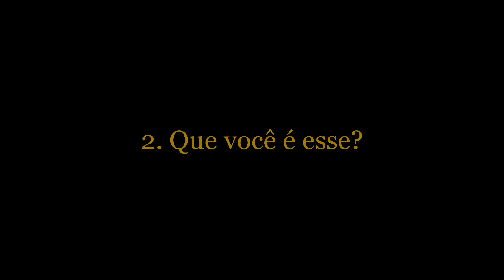Antonio Risério entrevista Roberto Freire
Antonio Risério entrevista o político Roberto Freire e apresenta o cantor e compositor Carlinhos Cor das Águas.